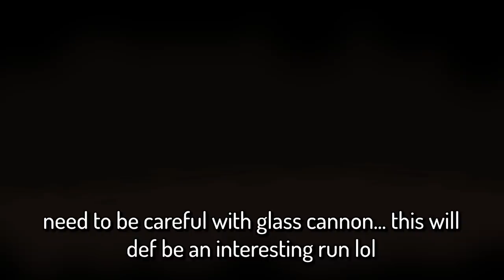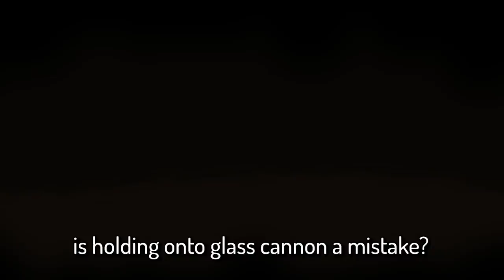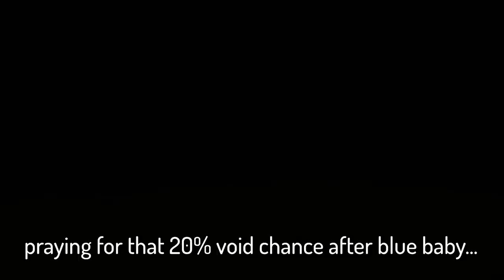WHAT ARE THE ODDS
godhead + c section = free win... unless you've got glass cannon lmao

// If you want my full mods list, I made a post about it in the community tab on my channel!! plz go there instead of asking in the comments

Music from The Binding of Isaac: Antibirth music++ mod and specialist dance mod

Mods visible in the video: Neko Lost + Tainted Lost, "The Beast but it's my dad" mod, Specialist Dance, Dogma Brimstone Lasers, Damage Multiplier Stat, and "Regret Pedestals" (this is the one that shows you the blind item you didn't take).

adding subtle edits is fun lmk if you like them

Look at the pause screen if you want the seed lol I'm lazy